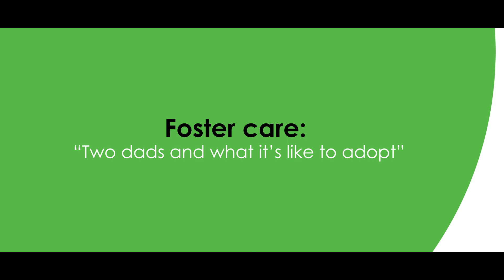Meet Dale and Jamie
Watch our carers Dale and Jamie talk about what adoption has meant for them.